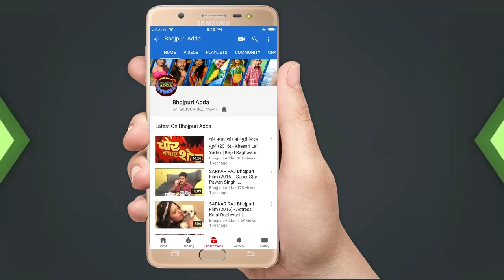कल्लू ने किया अपनी दुल्हनिया का ऐलान ''कल्लू की दुल्हनिया'' Kallu Ki Dulhaniya